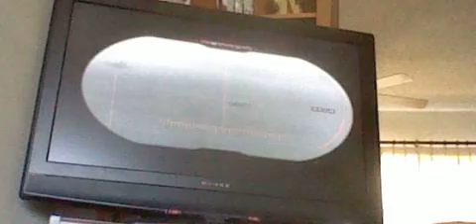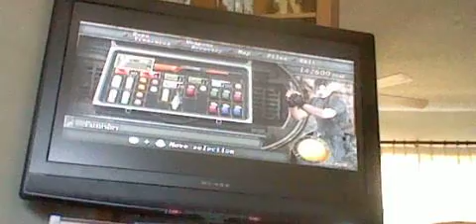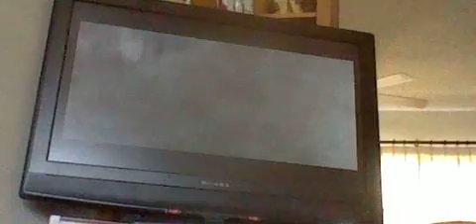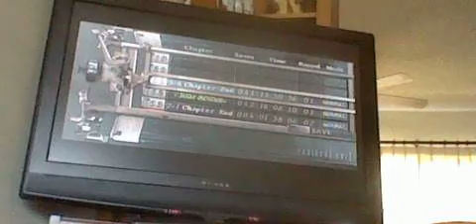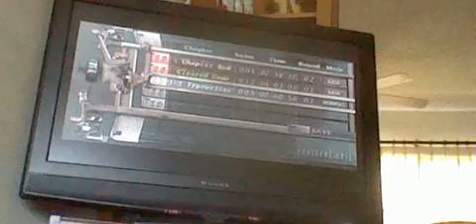Let's Play Resident Evil 4 Semi-Blind Part 17: Meet Del Lago, the Giant Fish!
Well, now we know what this "Del Lago" really is.  Oh, who would've thought that such a fish could ever exist?  And we're actually stupid enough to go riding around on a seemingly rickety boat all for the sake of finding Ashley.  And we nearly got our leg forcibly amputated in the process.  Oh what joy...